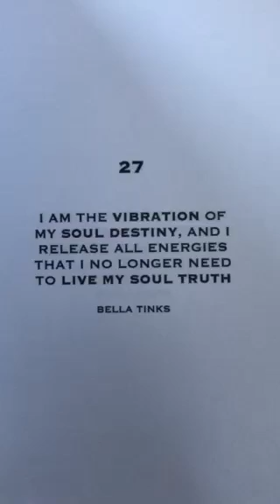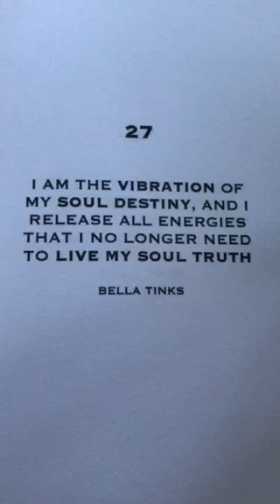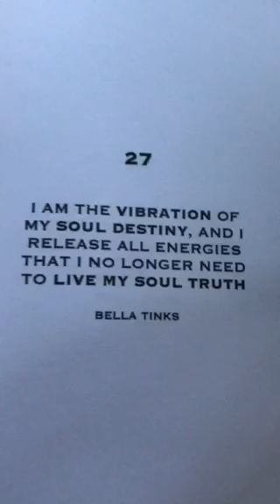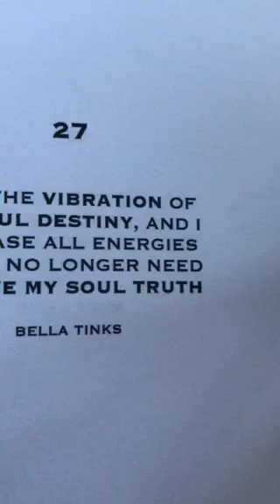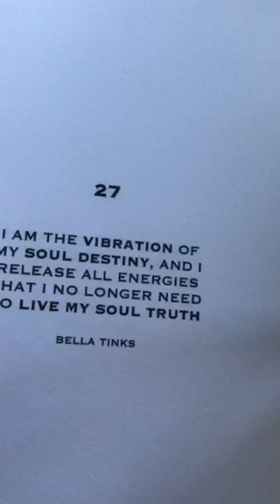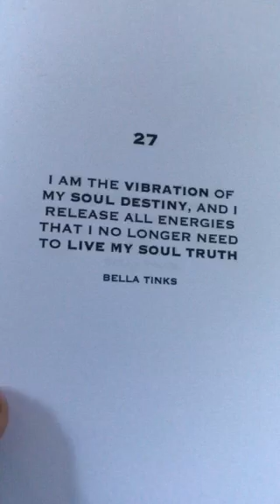Twin Flames 💋❤️💕Letters 27 & 127 💋❤️💕